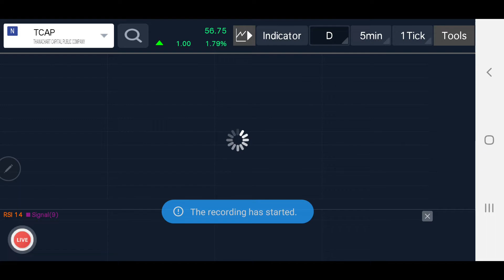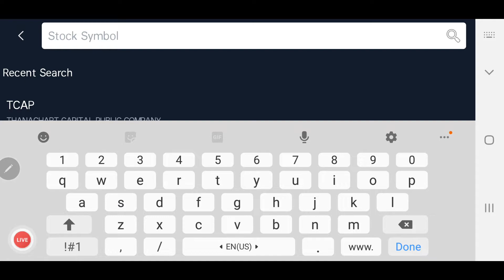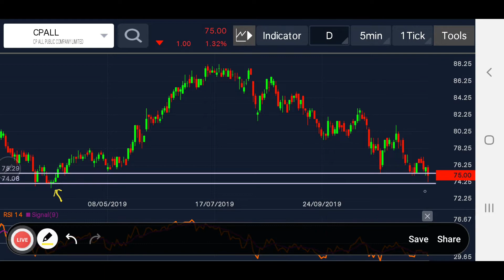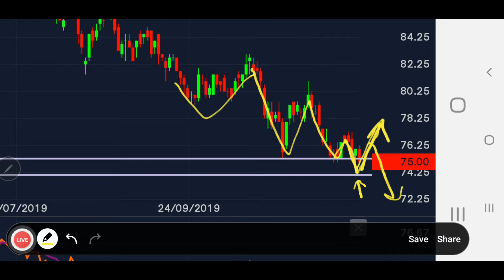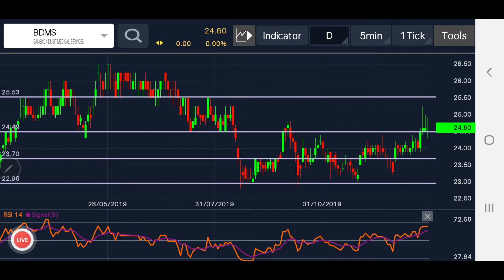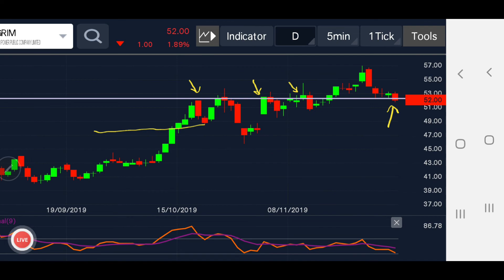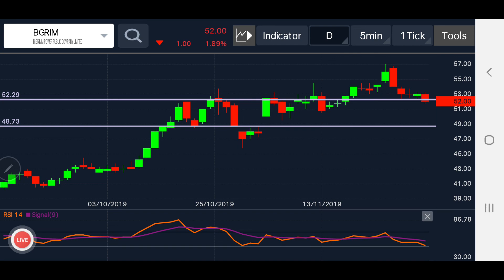EP.02 ฝึกดูกราฟอย่างง่ายกับหุ้น TCAP CPALL BDMS BGRIM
ฝึกดูกราฟอย่างง่าย ตีแนวรับแนวต้านกับหุ้น TCAP CPALL BDMS BGRIM